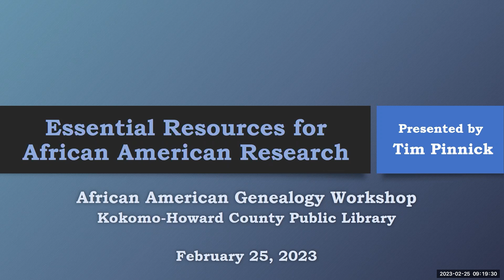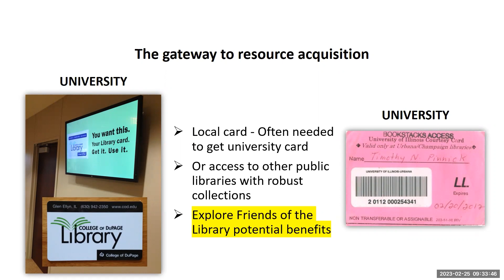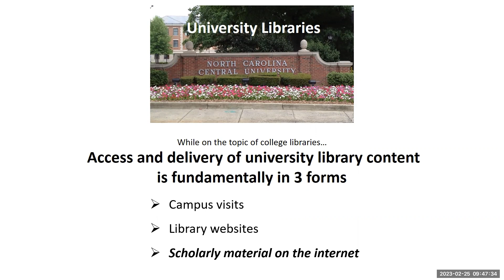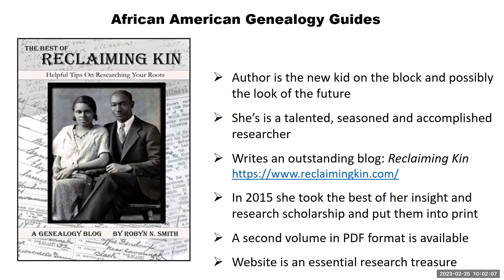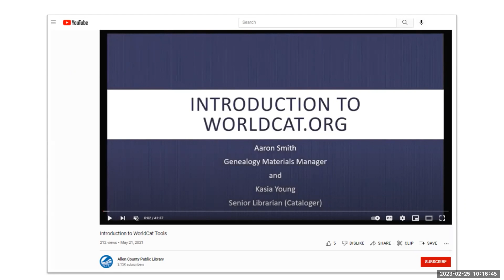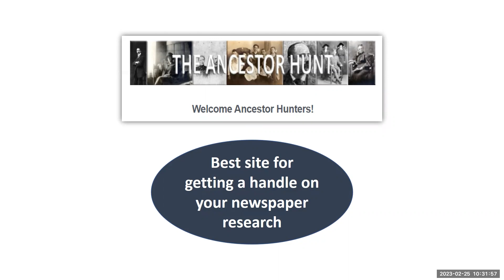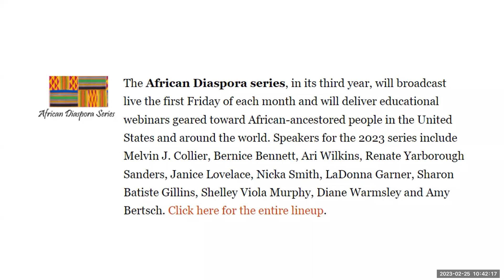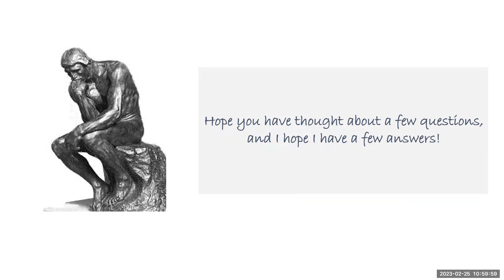African-American Genealogy Workshop: Essential Resources for African-American Research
This is part 1 of 3 from the African-American Genealogy Workshop with Timothy Pinnick, acclaimed author, speaker, and genealogist, you'll learn research strategies and find out about specific documents to trace Black ancestors.